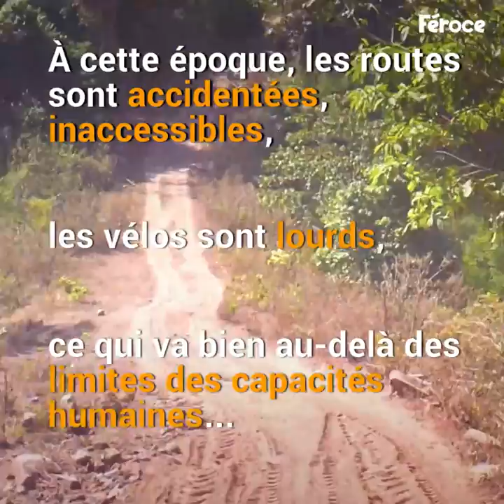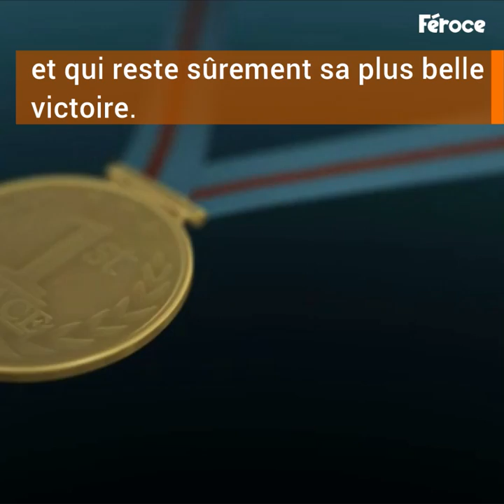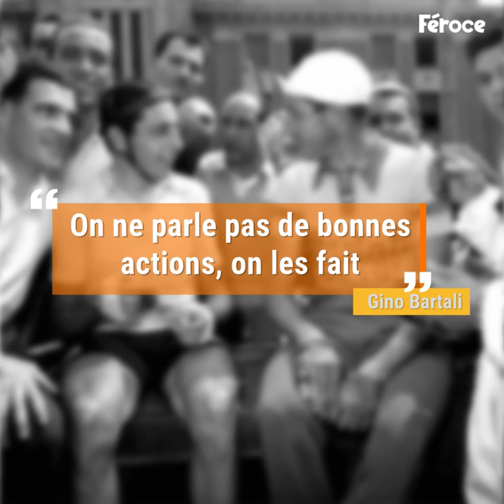Ils torturent l'homme pendant 3 jours. Des décennies plus tard, il révèle son plus grand secret.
Bartali : cet homme est un cycliste italien de renom, mais également un véritable héros qui a sauvé de nombreuses vies durant la Seconde Guerre mondiale.